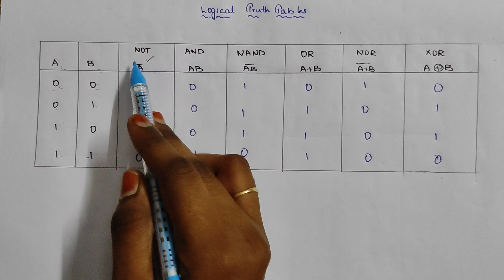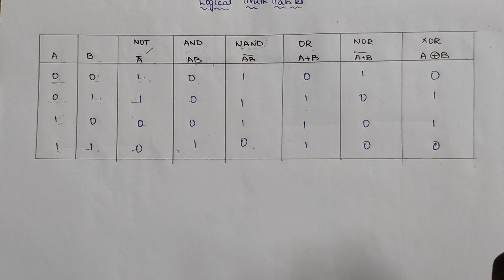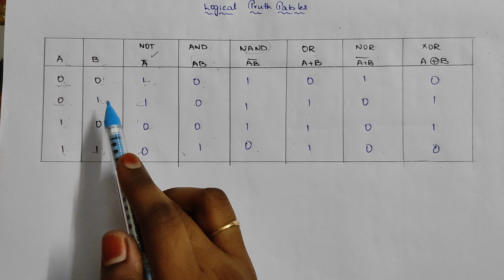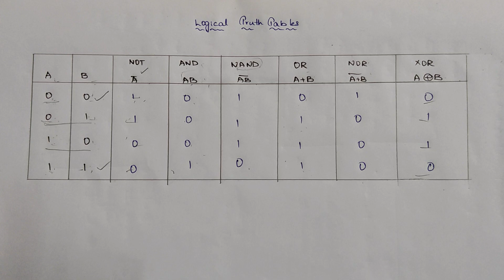LogicGates explanation by edurohini in edudeepak